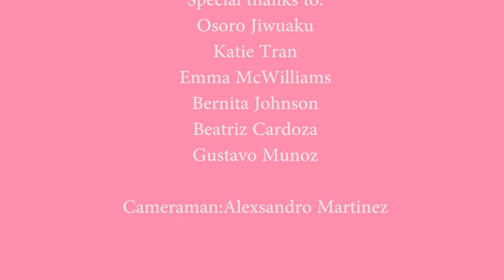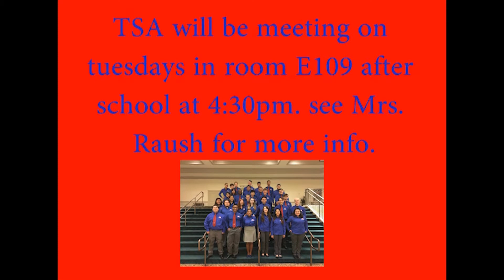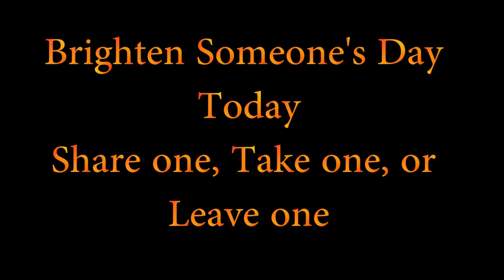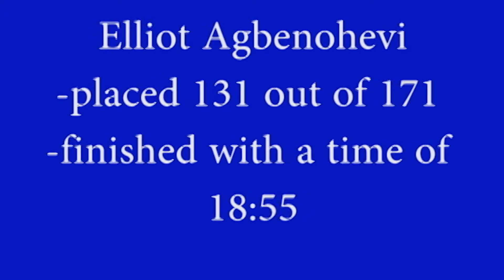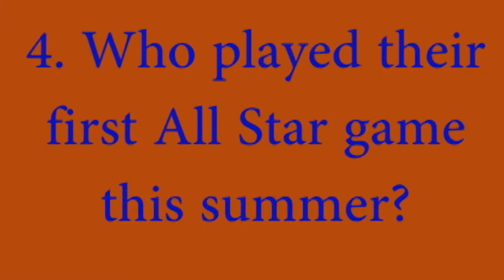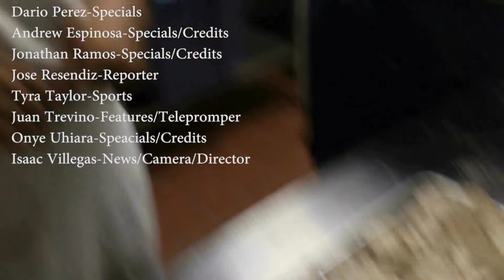LCTV- Lamar Consolidated High School Television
LCTV broadcast for 10.26.17.